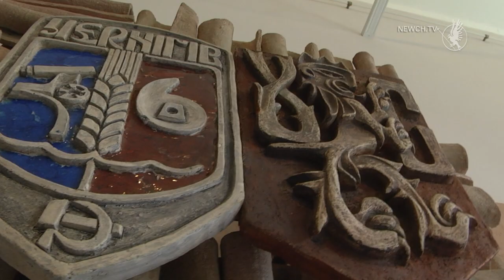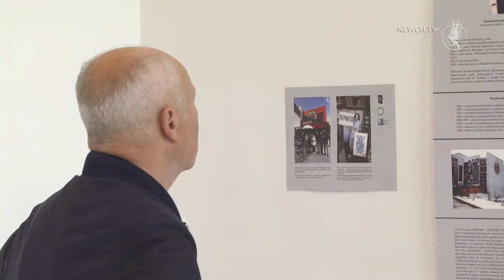Зустріч через 40 років: легендарна художниця на фестивалі в Чернігові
Приїзд до Чернігова 91-річної художниці, шістдесятниці Галини Севрук став головною подією на фестивалі монументального мистецтва. Легендарну мисткиню запросили на презентацію її панно "Давній Чернігів" або "Міста-побратими". Цей монументальний трів після демонтажу з фойє готелю "Градецький" знайшов нову домівку -художній музей. Пані Галину тепло зустріли у виставковій залі. Від хвилювання на очах жінки з’явилися сльози.
Авторка не бачила свого твору 40 років. Виготовили панно "Давній Чернігів" в експериментальній лабораторії на території Софії Київської. Галина Сильвестрівна добре пам’ятає, як його монтували у готелі.
Художницею створено сотні унікальних робіт з кераміки, присвячених історії України, вітражів, а також понад 30 монументальних панно, які колись прикрашали споруди у різних містах.
Виставки Галини Севрук в Україні, Канаді, Німеччині, Росії зробили її ім’я відомим серед поціновувачів мистецтва.18 травня почесній гості нашого фестивалю виповниться 92 роки.
Фестиваль "Перезавантаження" успішно завершився. Протягом трьох днів ті, хто побував на його заходах, не тільки глибше познайомились з монументальним мистецтвом 20-го століття, а й особисто пізнали важку працю художника.
 Протягом місяця у художньому музеї працюватиме виставка ескізів та робіт художників-монументалістів, яку було презентовано на фестивалі.